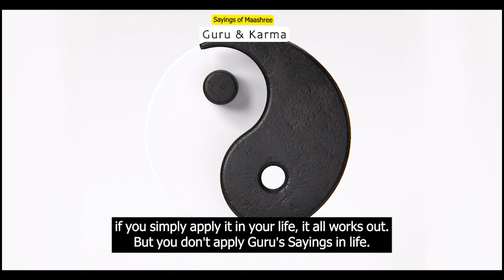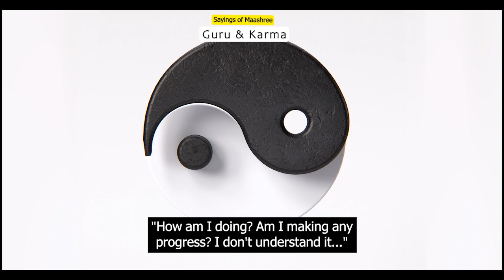প্রারব্ধ কর্ম | How listening to a GURU's guidance helps you resolve Karma daily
Shree Guru Maashree talks about the principle of karma (cause and action). She explains how listening to the Guru's Wisdom and applying it in your life can help resolve any daily karma (actions) which then begets favorable results for us.

Excerpt is from "Satye" audio CD spoken in Bangla.